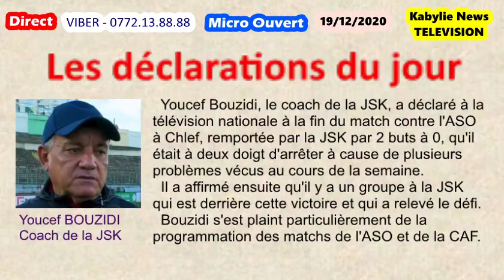JSK - Youcef BOUZIDI était à deux doigts d'arrêter à cause des problèmes de programmation et autres